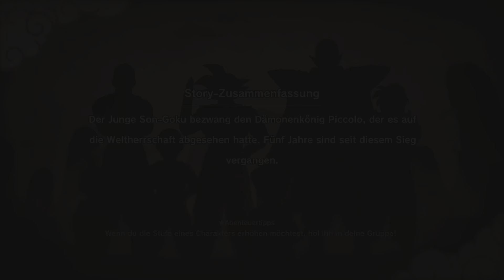DRAGON BALL Z: KAKAROT - Part 3: Chichi